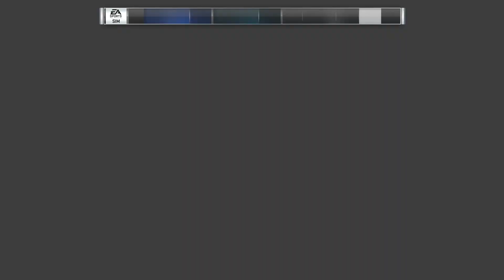NFL Week 6 Buffalo Bills @ Houston Texans Gameplay CPU vs CPU Madden 19